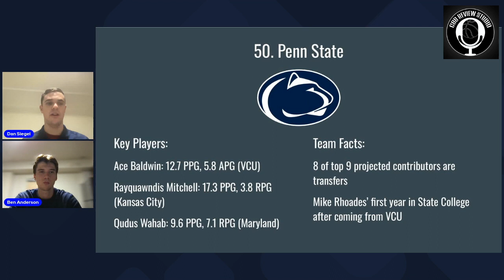How far will Penn State basketball fall after Micah Shrewsberry leaves for Notre Dame?